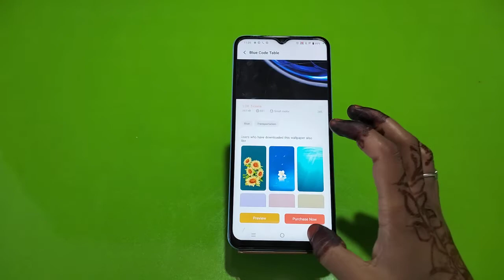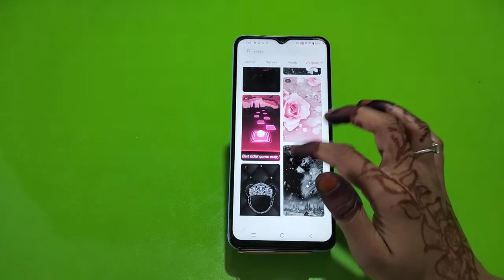Vivo Y55 5G Wallpaper Setting , Change Wallpaper In Vivo Y55 5G,Vivo Y55 5G Wallpaper Change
Vivo Y55 5G Wallpaper Setting , Change Wallpaper In Vivo Y55 5G,Vivo Y55 5G Wallpaper Change Kaise Karen

Vivo Y55 5G Mein Wallpaper Kaise Set Karen,
Vivo Y55 5G Mein Wallpaper Kaise Enable Karte Hain,
How To Set Wallpaper In Vivo Y55 5G,
Wallpaper Setting In Vivo Y55 5G,
Vivo Y55 5G Mein Wallpaper Kaise Change Kare,
Live Wallpaper In Vivo Y55 5G,
How To Change Wallpaper In Vivo Y55 5G,
How To Change Live Wallpaper In Vivo Y55 5G,
Vivo Y55 5G Mein Wallpaper Mein Apna Photo Kaise Set Karen,
How To Change Wallpaper In Vivo Y55 5G Setting,